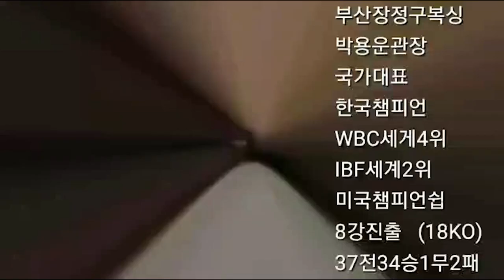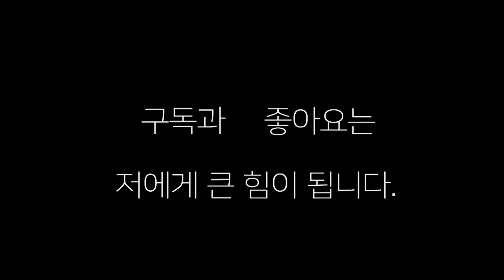체중 차이가 나도 스파링은 붙으면 되는거다!! 고기창(장정구)vs 전일복싱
조금의 체중 차이는 붙으면 되는거다 !!! 고기창 선수  대 전일 복싱  선수 이름을 ,,,,,